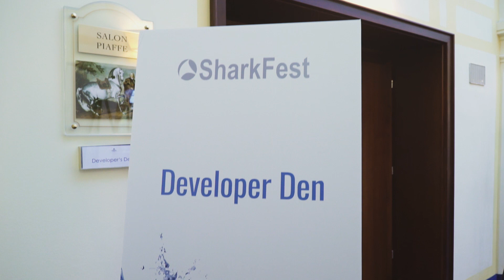SharkFest'18 EUROPE Mini Movie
This is a short film of the SharkFest'18 EUROPE conference that took place in Vienna Austria.

SharkFest™, launched in 2008, is a series of annual educational conferences staged in various parts of the globe and focused on sharing knowledge, experience and best practices among the Wireshark® developer and user communities.

SharkFest attendees hone their skills in the art of packet analysis by attending lecture and lab-based sessions delivered by the most seasoned experts in the industry. Wireshark core code contributors also gather during the conference days to enrich and evolve the tool to maintain its relevance in ensuring the productivity of modern networks.

Filmed/Edited by: Vladimir Gerasimov